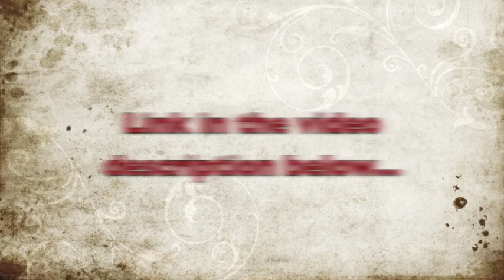Why'd You Go by Luc Savignac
One of my original songs I wrote a long time ago. Hope you all enjoy!
Cheers.